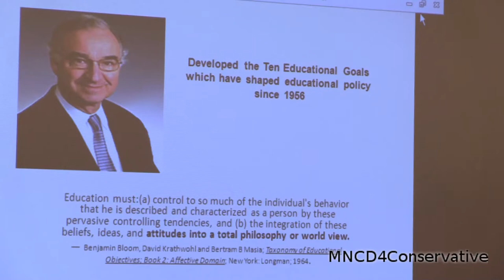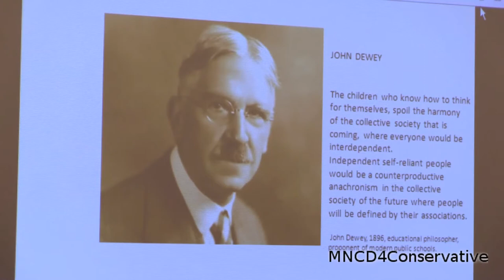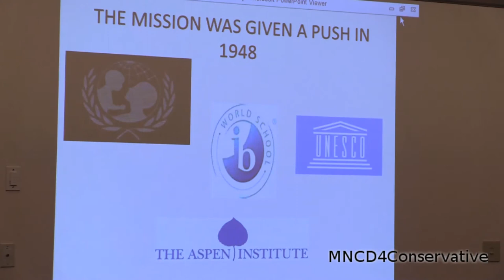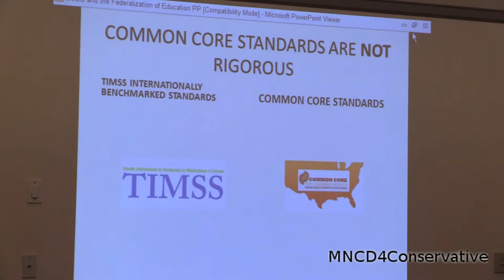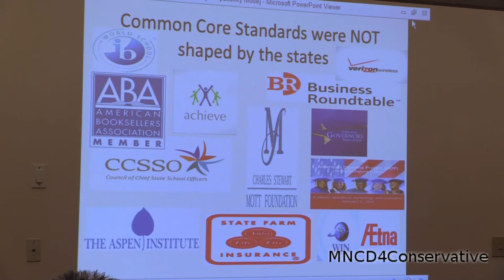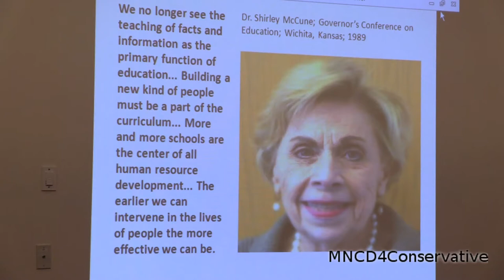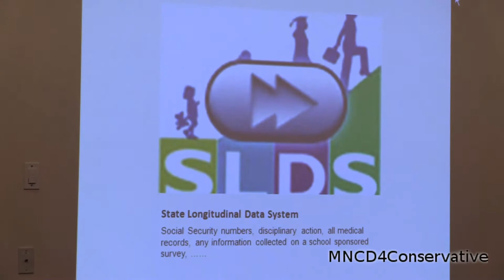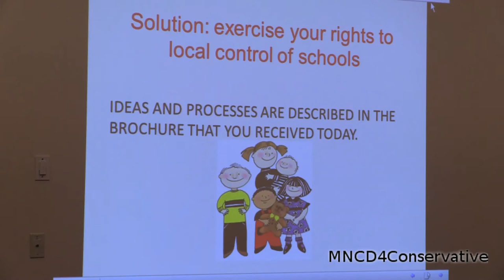Karen Schroreder Common Core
Karen Schroeder, speaking on the effects of Common Core, from the viewpoint of a former teacher in Anoka-Hennepin school district and citizen.  This presentation was held at the Stillwater Library, August 18th, at 6:00 PM, in the Margaret Rivers Room B, at 224 Third Street North, Stillwater, Minnesota 55082.